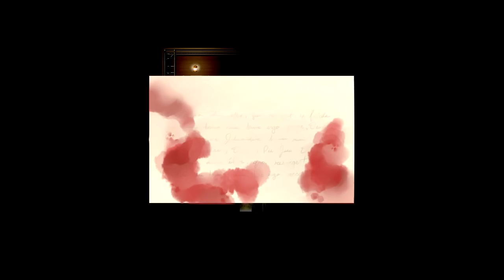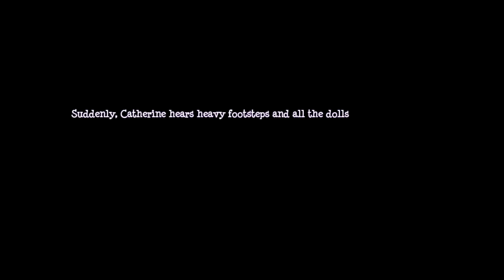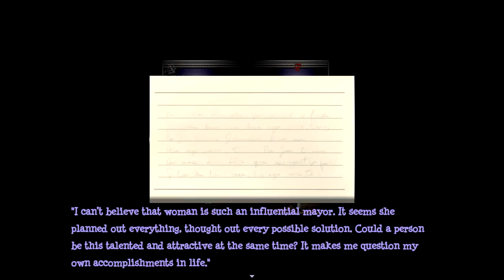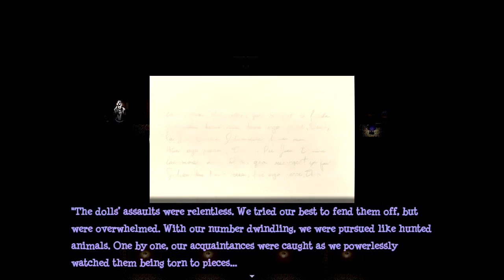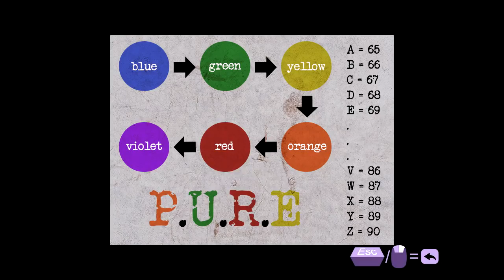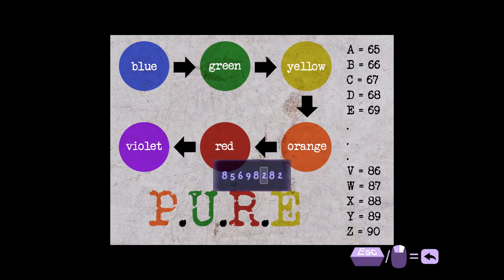Stitched - The Basement (RPG Maker) Manly Let's Play [ 4 ]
Stitched shows us things can only go down from here.

"Wouah Wouah"